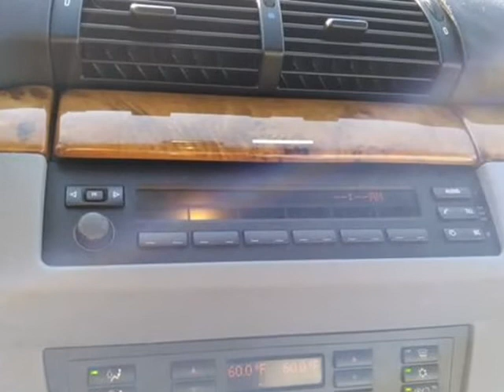2003 BMW X5 4.4i Sport Utility 4D (Vancouver, Washington)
Used LLC
9408 NE Hwy 99
Vancouver